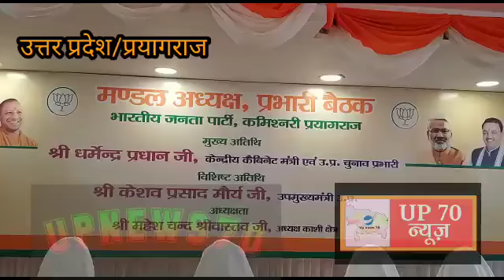चुनावी रण और ताल के तालमेल में रंग भरने पहुंचे प्रधान, कहा सभी घटक दलों से समान एजेंडा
केंद्रीय शिक्षा मंत्री व यूपी के चुनाव प्रभारी धर्मेंद्र प्रधान ने यूपी विधानसभा चुनाव को लेकर बड़ा बयान दिया है। उन्होंने दावा किया है कि बीजेपी यूपी में पिछली बार से ज्यादा सीटें जीतकर दोबारा सरकार बनायेगी। केंद्रीय मंत्री ने कहा है कि
बीजेपी जिम्मेवारी में है और जनता की सेवा के दायित्व में भी है। बीजेपी सरकार ने विकास किया है और यूपी को विकसित राज्य बनाया है। यूपी में कानून व्यवस्था में सुधार हुआ है और कानून का राज कायम हुआ है। उन्होंने कहा है कि यूपी सरकार ने कोरोना का कुशल प्रबंधन किया और अर्थव्यवस्था को दोबारा पटरी पर आई है। उन्होंने कहा है कि प्रदेश की जनता की जन आस्था बीजेपी और मोदी जी में है।
प्रदेश के लोगों की आस्था सीएम योगी, डिप्टी सीएम केशव मौर्य व डिप्टी सीएम डॉ दिनेश शर्मा में भी है। केंद्रीय मंत्री धर्मेंद्र प्रधान ने कहा यह सभी हमारे प्लस पॉइंट है। इस आधार पर बीजेपी पिछली बार से ज्यादा सीटें जीतकर बीजेपी सरकार बनाएगी।

इस मौके पर केन्द्रीय मंत्री धर्मेंद्र प्रधान ने निषाद पार्टी के अध्यक्ष संजय निषाद से सर्किट हाउस में नाश्ते पर हुई मुलाकात पर कहा कि कई मुद्दों पर चर्चा हुई है। धर्मेंद्र प्रधान ने कहा है कि निषाद पार्टी एनडीए का हिस्सा है।
उन्होंने संजय निषाद को लेकर कहा अच्छे सहयोगी हैं और हम मिलकर विधानसभा चुनाव लड़ेंगे। केंद्रीय मंत्री और यूपी चुनाव प्रभारी धर्मेंद्र प्रधान ने
कहा कि आने वाले दिनों में मछुआ प्रकोष्ठ की ओर से बड़ा कार्यक्रम भी आयोजित किया जाएगा। जिसमें बीजेपी के साथ निषाद पार्टी, अपना दल और एनडीए के घटक दल मौजूद रहेंगे। मछुआ समाज के इस बड़े कार्यक्रम में गृह मंत्री अमित शाह भी शिरकत करेंगे।

दरअसल केंद्रीय मंत्री और यूपी के चुनाव प्रभारी आज काशी प्रांत के 5 जिलों के मंडल अध्यक्षों और मंडल प्रभारियों की बैठक संबोधित करने पहुंचे थे। के पी ग्राउंड में आयोजित बैठक में उन्होंने कहा कि मंडल और बूथ स्तर पर पार्टी को मजबूत किया जा रहा है। सरकार की जन कल्याणकारी योजनाओं को जनता तक पहुंचाने की जिम्मेदारी भी संगठन पर है। प्रयागराज में 105 मंडल अध्यक्षों और मंडल प्रभारियों के साथ बैठक कर समीक्षा की गई है। इसके साथ ही उनसे चुनाव की तैयारी में जुटने और सरकार की जनकल्याणकारी योजनाओं की जानकारी जनता तक पहुंचाने का भी आह्वान किया गया है।